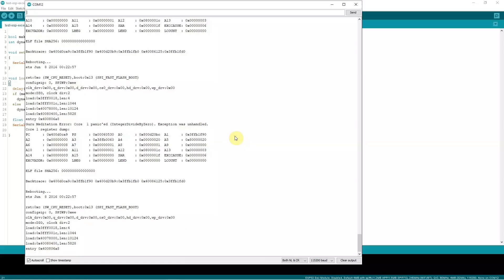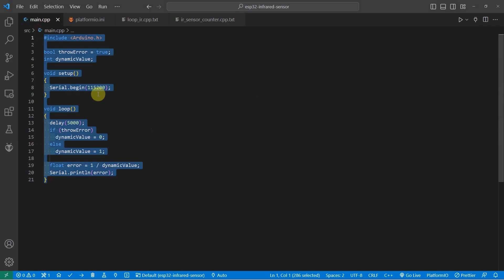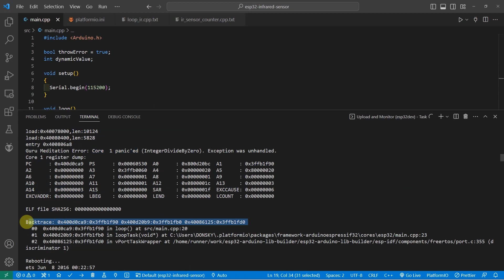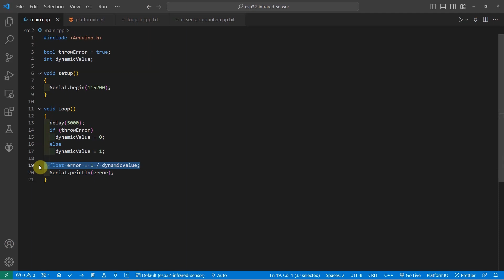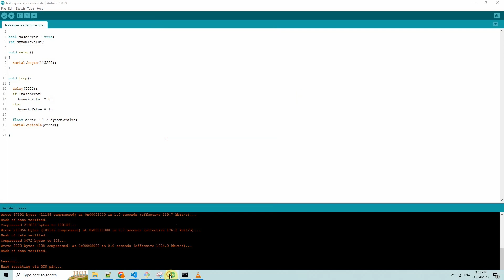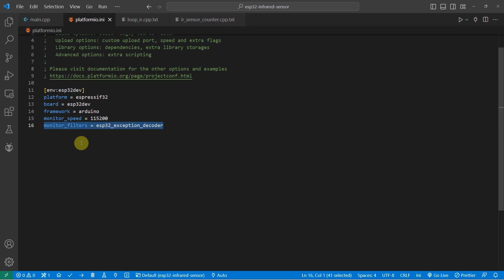ESP32 ESP8266 Exception Decoder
This post/video will show you how to use the ESP32/ESP8266 exception decoder in both Arduino and PlatformIO IDE to help debug errors in your program.

We will be using the ESP Exception Decoder in Arduino IDE while we will be utilizing the monitor filter in PlatformIO IDE to aid us in debugging our Arduino projects that uses Espressif boards.

Contents of the Video:
0:00 - Intro
1:02 - DonskyTech Plug
1:00 - PlatformIO Monitor Filter
1:35 - Arduino IDE Exception Decoder
4:56 - Outro

If you are generous and think I have helped you, please consider buying me a coffee. 🙂